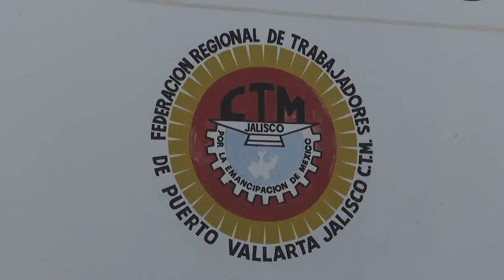El coronavirus ha sumido en una profunda crisis al gremio de los taxistas de Puerto Vallarta,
El coronavirus ha sumido en una profunda crisis al gremio de los taxistas de Puerto Vallarta, así lo advierte Rafael Yerena, delegado de la CTM.